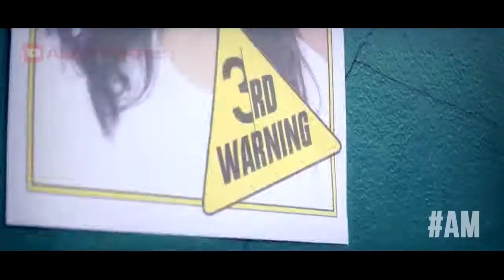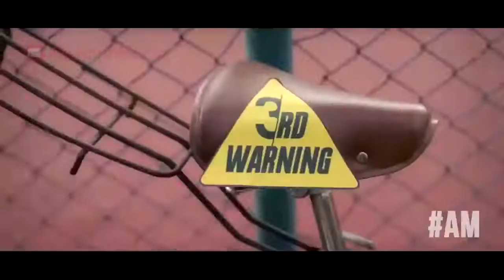Kahta hai pal pal/ romantic hits song 2018/ Bollywood best song 2018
1. Kahta hai pal pal
2. romantic hits song 2018/
3. Bollywood best song 2018
4. Kahta hai pal pal hoke dil ye deewana
5. New album songs 2018